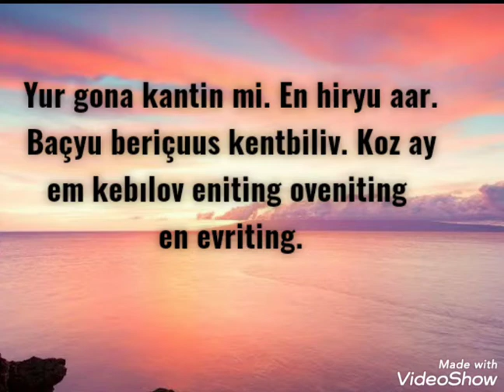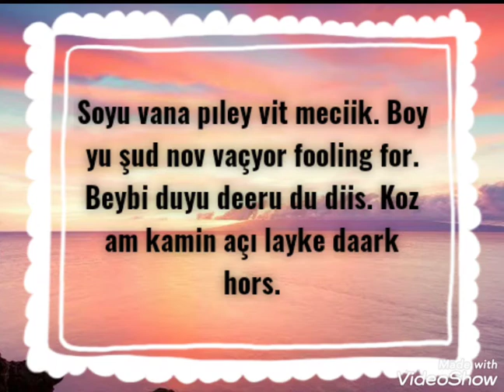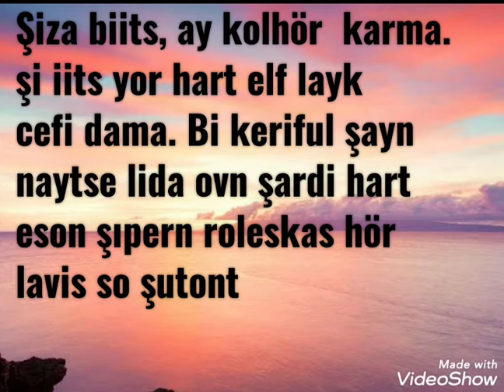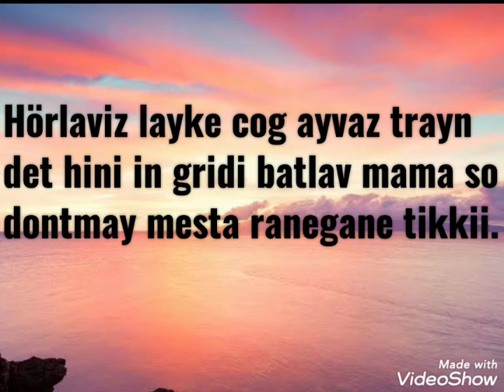Dark Horse kolay okunuş KATY PERRY RAP KISMI DÜZELTME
Merhaba arkadaşlar, geçenki videoda Dark Horse şarkısının rap kısmında bir yanlışlık oldu. Bu videoda o hatayı düzelttim. Keyifli seyirler.♥️
Şarkı : DARK HORSE
Sanatçı : KATY PERRY